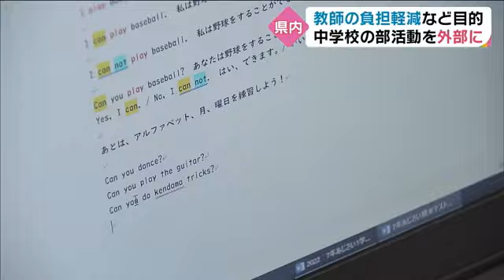中学校の部活を専門の指導者に 大分県の試み 「教師の負担軽減」と「高い専門性」【大分】 (22/06/21 12:00)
教師の負担軽減などを目的に中学校の部活動を学校から民間のスポーツクラブなどに移行する動きについて、大分県内の現状を取材した。

「専門性を子どもたちに還元できれば」

大分県豊後大野市の小中一貫校、朝地小中学校。
１６日、中学生のバレー部で指導していたのは顧問の教師ではなく、地域のスポーツクラブに指導者として登録している西照幸さんだ。

バレー部を指導する　西照幸さん：
「少しでも僕の専門性を子どもたちに還元できればと思って、いま指導しています。」

公立中学校の運動部については、６月、スポーツ庁の有識者会議が来年度から３年間を目標に段階的に地域や民間クラブなどに移行していくという提言をまとめた。

大分県体育保健課の高木裕規さんは、「（多様な）スポーツ機会の構築が１つ。もう１つは学校の先生の働き方改革の推進をすることで、他の学校教育の質の向上につなげていく」と話す。

大分県でも昨年度から運動部を地域に移行するための試験的な取り組みが始まっていて、朝地小中学校ではバレーや卓球など４つある全ての部活動で、地域のスポーツクラブに登録している人の指導が行われている。

週に２、３回、バレー部を指導している西さんは元教師で、長年にわたりバレー部の顧問を務めた経験がある。定年退職した今は朝地小中学校など３校で新任教師の指導を行っていて、地域のスポーツクラブの指導者に登録している。

教師の負担軽減に

一方、練習が行われている間、顧問の教師は職員室に。

バレー部顧問　有田晋梧さん：
「定期テストの作成と会議の資料作りとかをしていました。」

バレー部は週に５日練習していますが、西さんが担当する日は教材の準備などに時間を使うことができていると言う。
また、副顧問の教師も負担軽減につながっていると話す。

バレー部副顧問　三浦玲さん：
「普段、部活が終わってから仕事となると帰るのが遅くなってしまったり、自分の時間がないなと感じてしまう時もあるんですけど、外部の指導の先生が来てくれると自分の仕事が先に進められるので凄く助かっています」

生徒からも歓迎の声

生徒たちも経験豊富な西さんから専門的な指導が受けられると歓迎していた。

バレー部の生徒は：
「スパイクの手の形や打ち方とか１つ１つを詳しく教えてくれます」
「厳しくてきつい時もあるけど、基本的なことを教えてくれるのでとてもわかりやすくて試合で役に立っています」

「スポーツ庁を中心に取り組みを進めていこうという機運が盛り上がっていますけども、専門性を持った人が地域に必ずいるとは限らないので、市全体をあげて地域人材の発掘が必要だと思っています」

県は今後、各市町村の教育委員会と協議を重ね、それぞれの自治体に応じた運動部の地域移行を進めていきたいとしている。